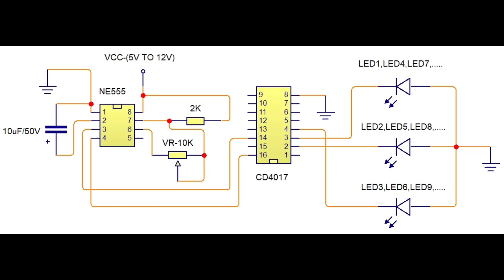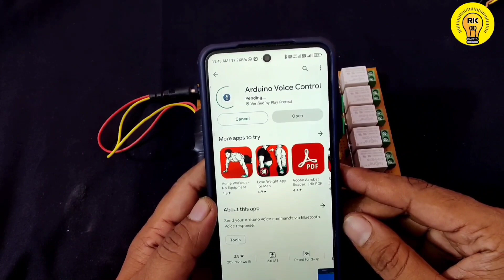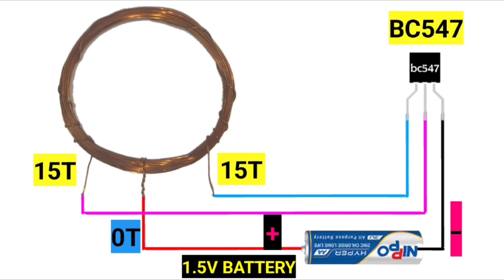Top 5 Electrical And Electronics Projects Idea In 2022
Top 5 Electrical And Electronics Project Idea In 2022

The main thing is that one can make it at Circuit . You are interested in "  inventor RK " ? You have found the channel you really need . Here you can find lots of Electronics Projects , hand made circuit items , and the main thing is that they all made of make - shifts and at the lowest cost

* bc547

* how to use bc547

* capacitor

* resistance

* transistor

* ic

* Led Tree Light

* Simple Led Chaser Circuit Diagram

* Led Decoration Light

* Led Chaser

* led chaser

* led

* new led chaser

* electronics projects

* led project

* diy

* running led chaser

* 4017 led chaser

* 555 led chaser

* 555 ic project

* diy led chaser

* simple led chaser circuit

* how to

* electronics project

* electronics

* diwali light

* school project

* ne555 led chaser

* 555 ic led chaser

* 4017 led chaser circuit

* diwali led chaser

* new electronics projects

* power electronics

* led strip

* led light

* led chaser circuit board kese banaye

* running light chaser kese banaye

* chaser light kese banaye

* diy led project

* DIY Wireless Project

* Wireless Power Transfer

* Wireless Power Transmission

* Wireless LED

* how to

* electric

* inventor

* school project

* how to make induction stove

* how to

* electric

* inventor RK

* school project

* dc motor

* bc547

* bc547 project

Running_Led Chaser_Led Chaser_Light_Circuit